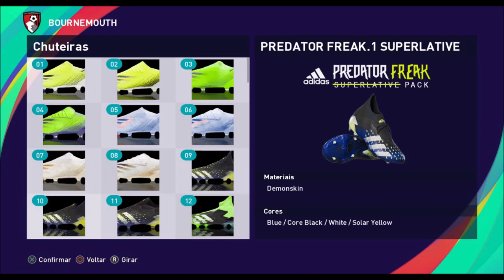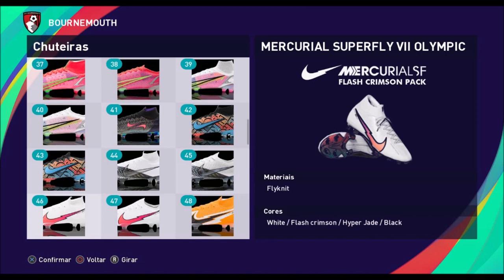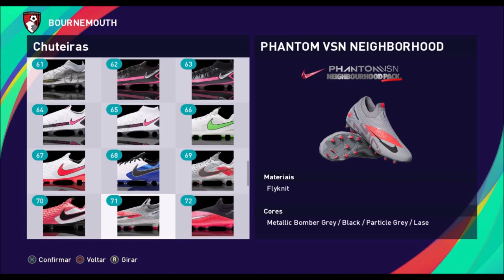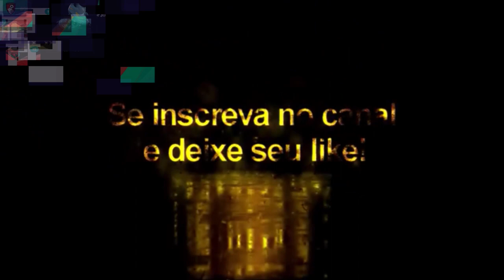Pack De Chuteiras Hoppus 117 Vol: 5 - Pes2021